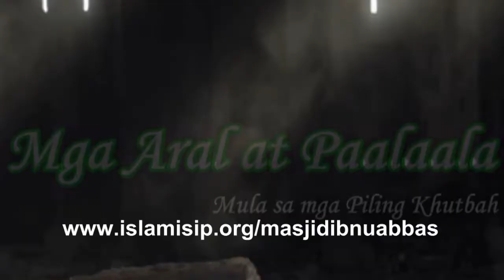Ang mga Aral mula sa Hajj Part 2